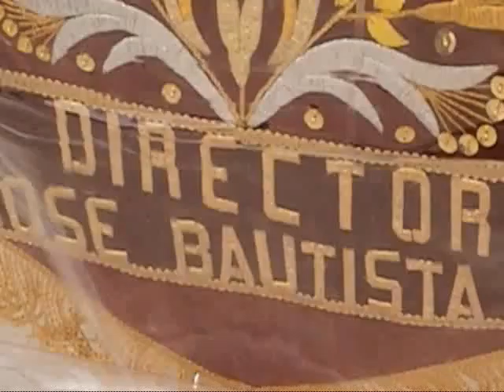vol.2 09. Banda Orquesta Señor de Huamantanga ( Lejos De Ti )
Contratos :   Telf: 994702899     Cel Rpc:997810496